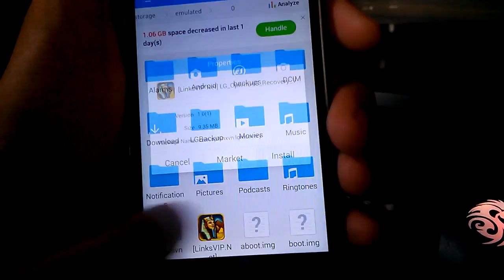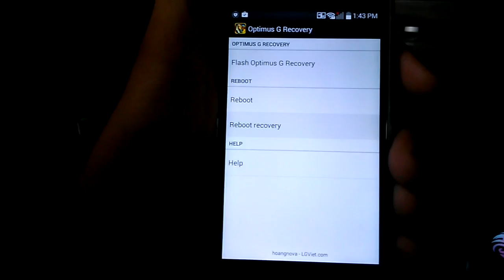How To Install CWM Recovery On LG F180S L K Without PC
Installing CWM Custom Recovery IN LG Optimus G F180S.L.K Korean
In This Video I'M Installing CWm Recovery Trough Optimus G Recovery APK. My Phone Is Already Rooted If Your Phone Is Not Rooted So Please root It First Then Install Custom Recovery.